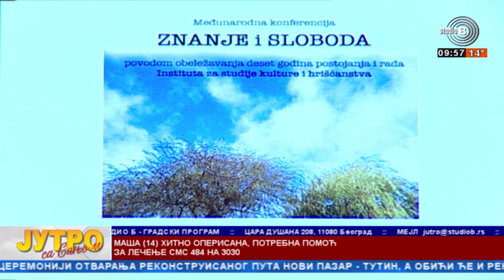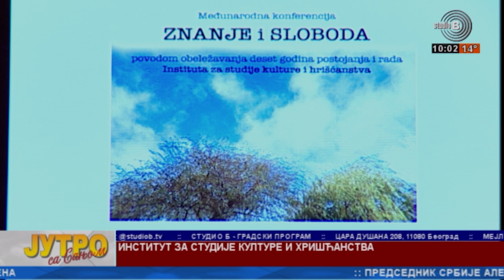INSTITUT ZA STUDIJE KULTURE I HRIŠĆANSTVA PROF DR DAVOR DŽALTO I SANJA LUBARDIĆ